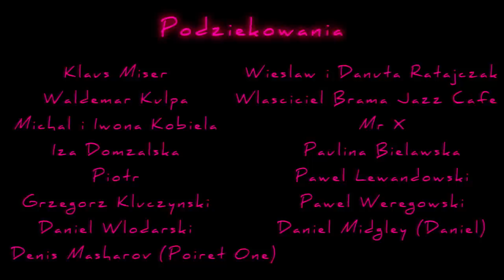CHŁOPAKI - Trailer (SZCZECIN)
Reżyseria - Piotr Szostak
Produkcja - Marcin Laskowski
Projekt "Chłopaki" jest autorskim pomysłem szczecińskiego reżysera Piotra Szostaka, stworzonym we współpracy z Marcinem Laskowskim. Opowiada historię ekipy żyjącej ponad prawem, zachłannej na luksus, bogactwo i życie na krawędzi. W rolach głównych m.in. Marcin Laskowski, Piotr Szostak, Krzysztof Denisowski, Marcin Parcheta, Maciej Domżalski, Dominik Denisowski.